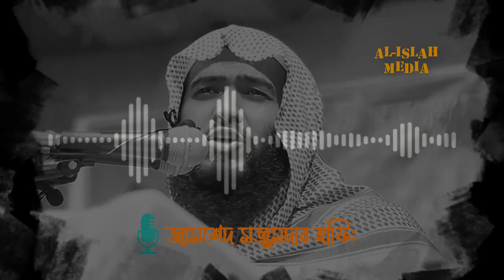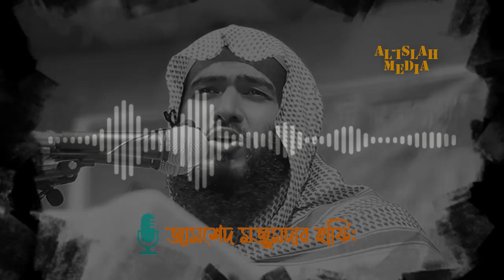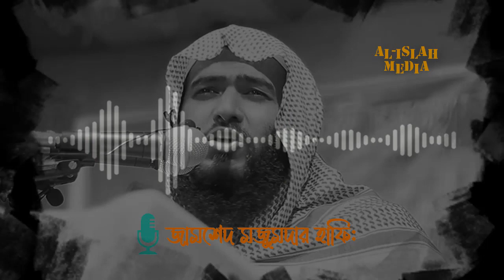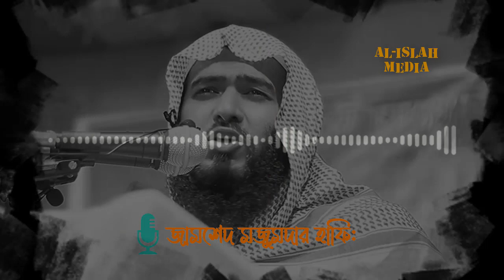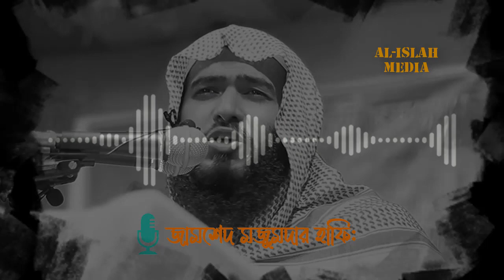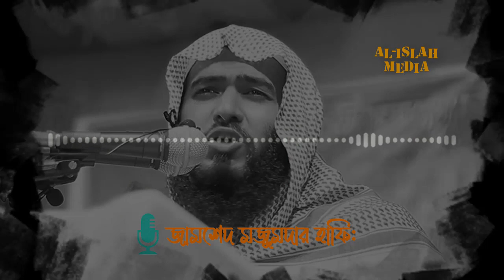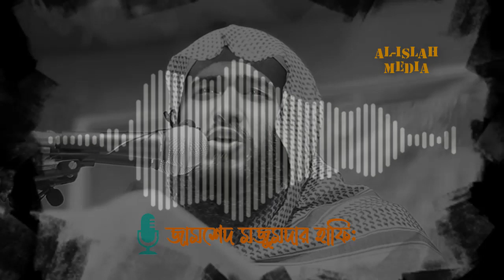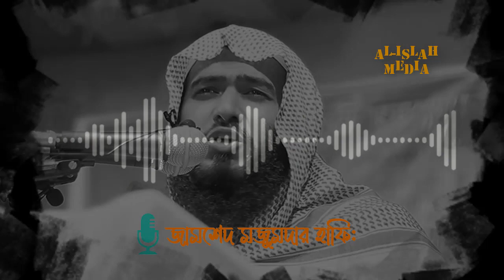ভেবে দেখো যুবক তোমরা কি করছো | জামশেদ মজুমদার হাফিজাহুল্লাহ্ | Al-Islah Media